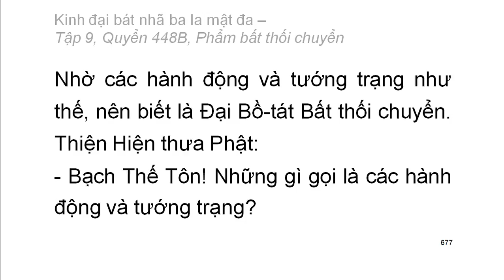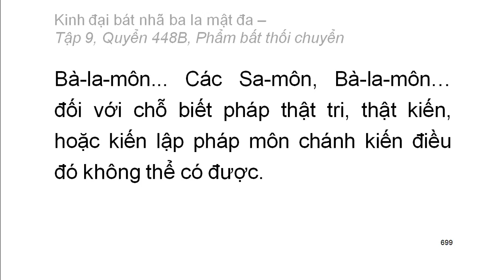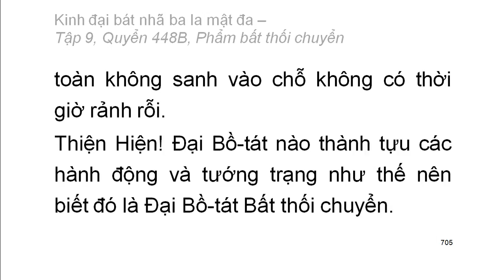600 quyển Kinh Đại Bát Nhã Ba La Mật Đa: Quyển .../600 (tiếp) (đọc lần 2) (rất hay)